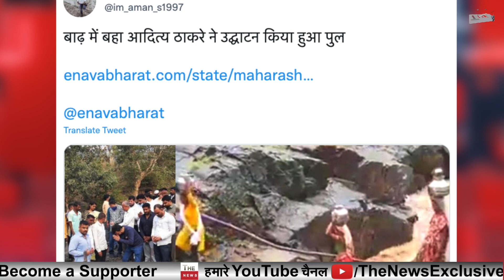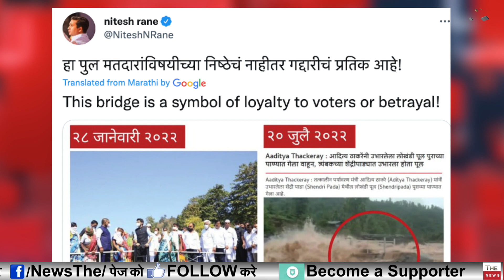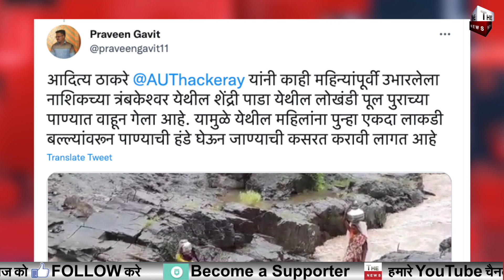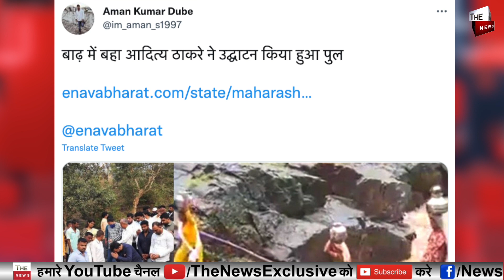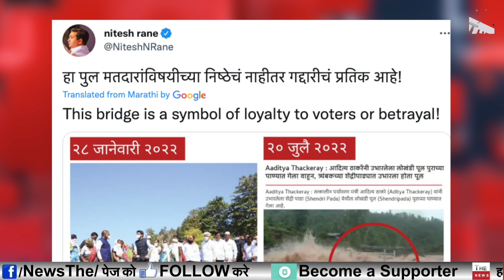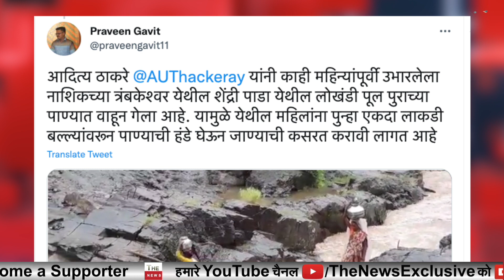Aaditya Thackeray का बनाया पुल 6 महीने से पहले ही हुआ ध्वस्त उद्धव सरकार की खुली पोल Maharashtra